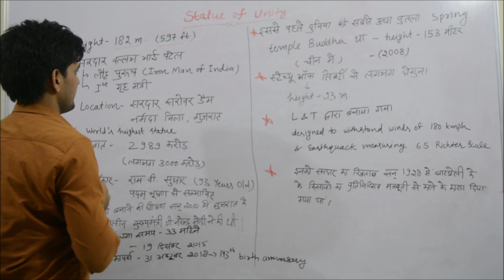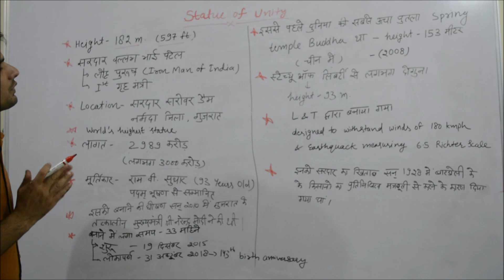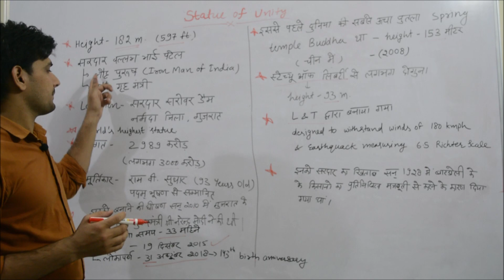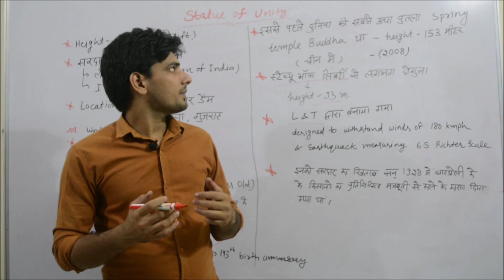statue of unity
A brief description about world tallest statue "statue of unity". This video contains important information from exam prospect.